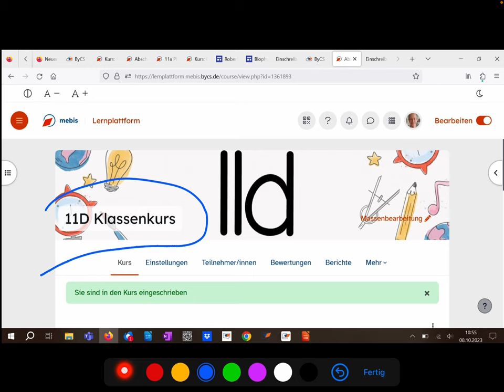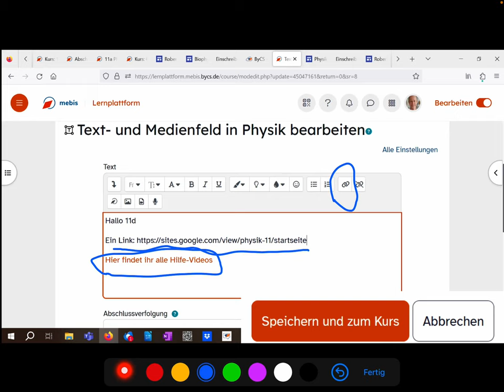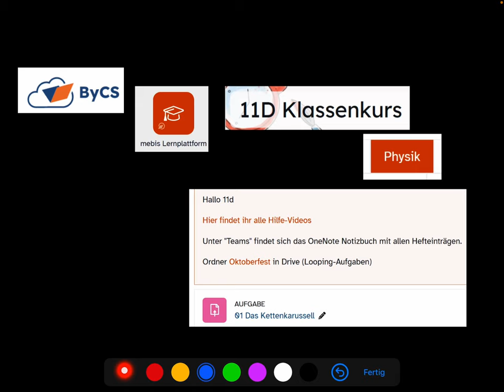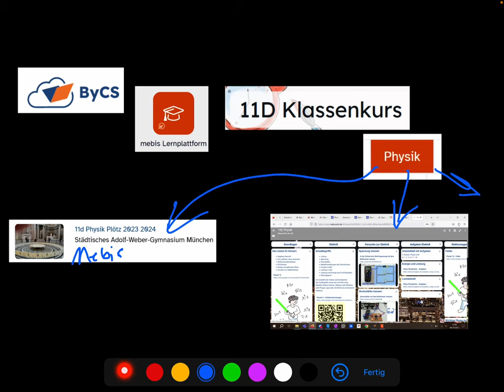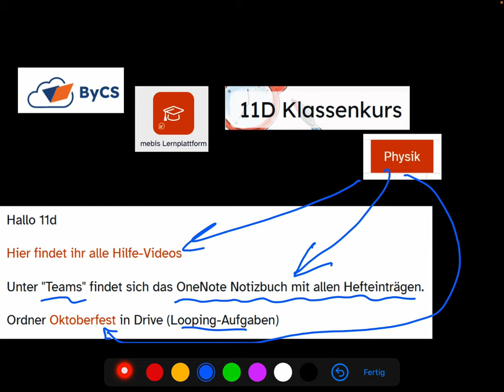ByCS: Klassen-Mebis mit Inhalten befüllen (für Lehrkräfte)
An unserer Schule hat jede Klasse schon ein vorbereitetes Klassen-Mebis. Die Fachlehrkräfte befüllen das Mebis mit den wichtigsten Infos.